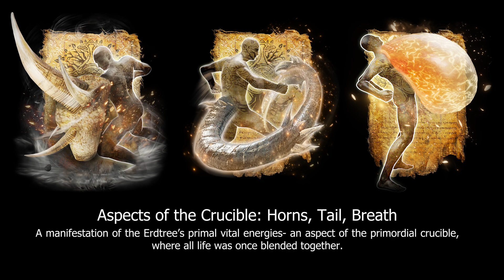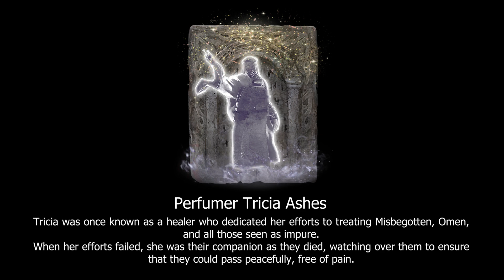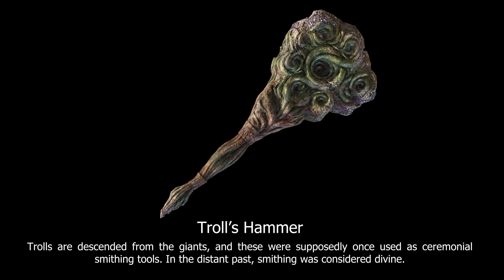We need to talk about the Misbegotten. | Elden Ring lore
Welcome to my thesis on the Misbegotten!

Chapters
00:00 Introduction
00:30 Misbegotten background
01:53 Aspects of the Primordial Crucible
04:13 Rebellion at Castle Morne
05:10 The significance of red heads
06:16 Golden Order Greatsword
07:20 Connection between Radagon and the Misbegotten
11:42 Tricia the Perfumer
12:20 Theory on Hewg's imprisonment
14:37 Misbegotten and Trolls connection to giants
15:32 Closing